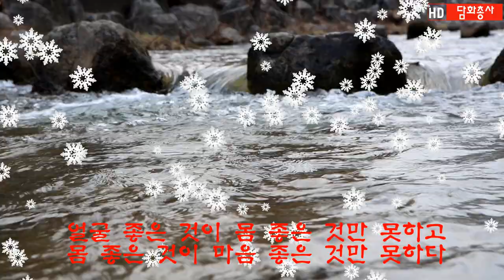[명상의 말씀],삼계의 모든 번뇌,낭송 엄주환,마음의 양식이 되는 명상,정신적 상처치유 새로운 감동. 담화총사